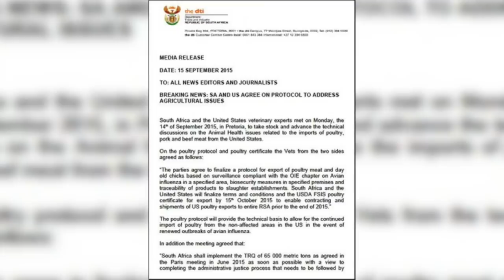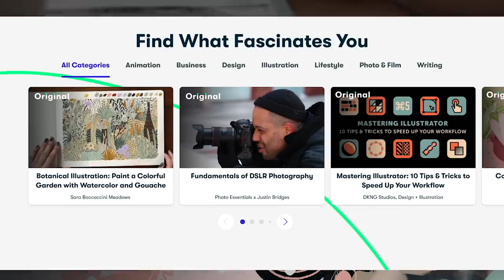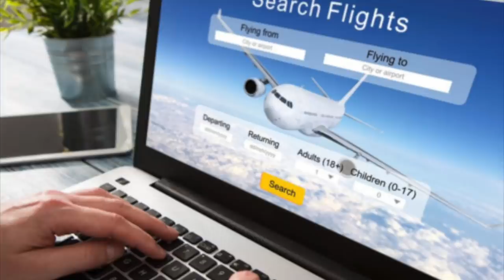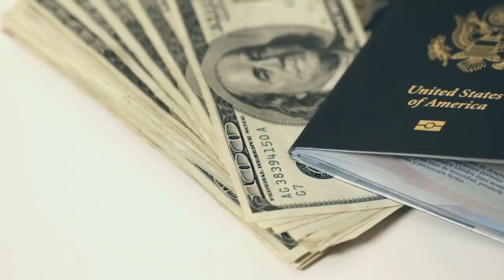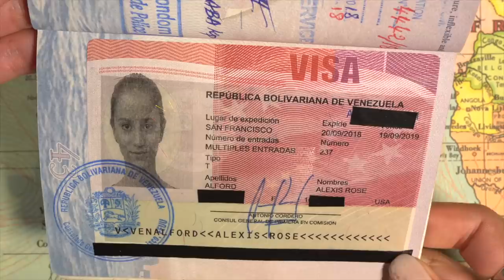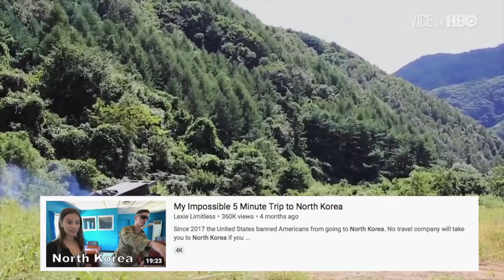Most Challenging Countries to Travel *After Visiting Them All